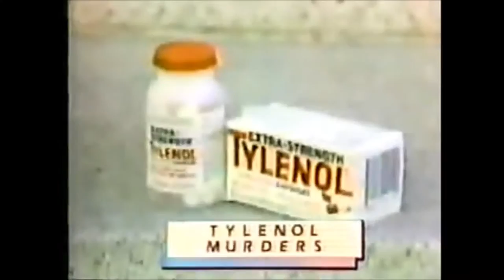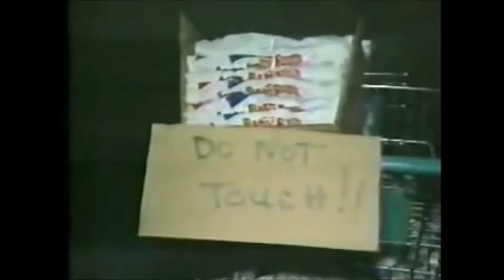Dave Rodgers 1st On Air Shift CJAD February 6 1982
Wow! Found the audio version of this video in a pile of old cassettes. Found the video portion of this video online.

So sit back and let the radio play.

Dave